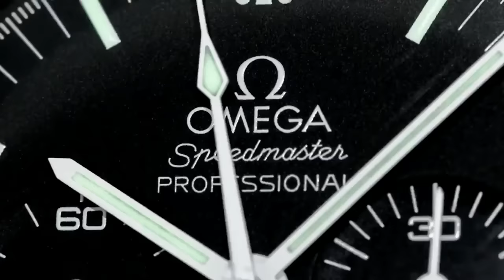PAID WRIST WATCH REVIEWS - IWC Portugieser Automatic 5007